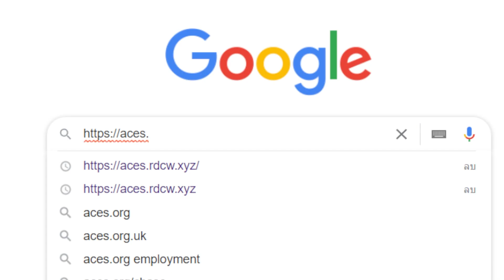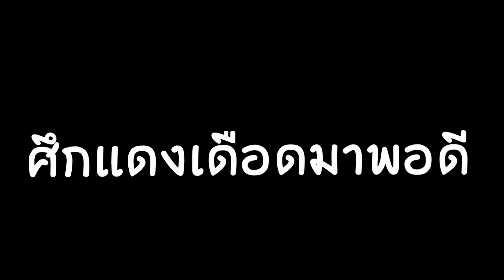Roblox Undead Defense│สอนฟาร์มเงิน 1 ล้าน ง่ายๆ (ง่ายจริงๆ)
บริการเติม Rubax ร้าน ACEs SHOP